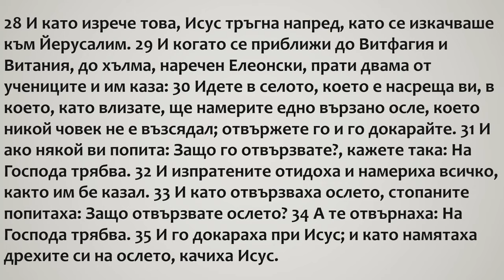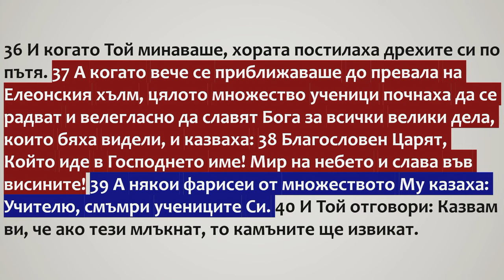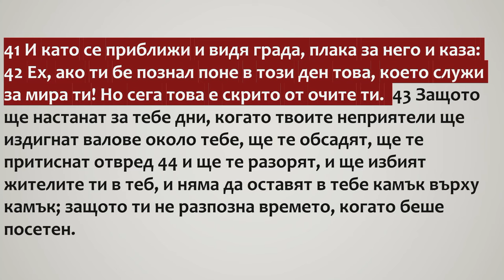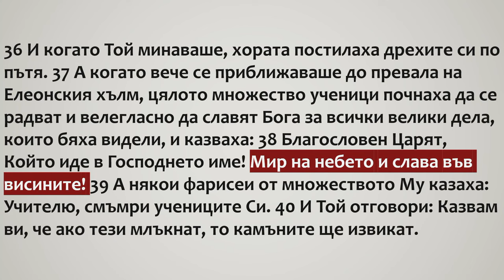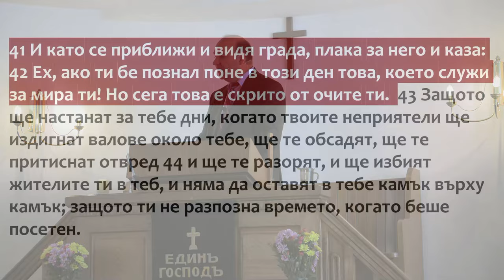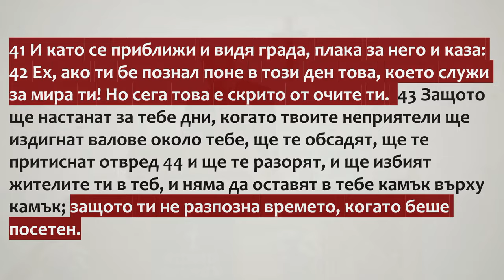Защото ти не разпозна времето, когато беше посетен.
Вход Господен в Ерусалим Лука 19:28-44